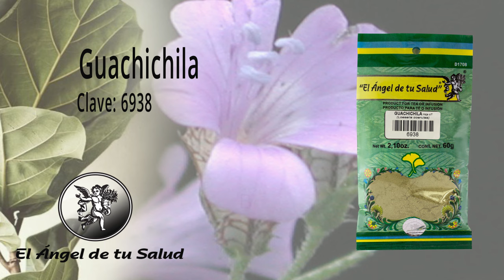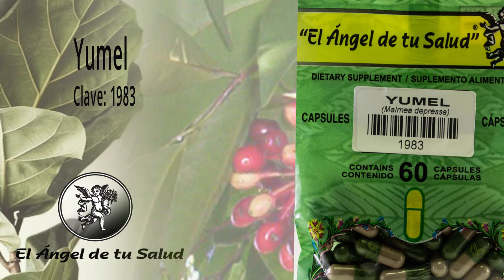FÓRMULA HERBOLARIA PARA LA FIEBRE PUERPERAL